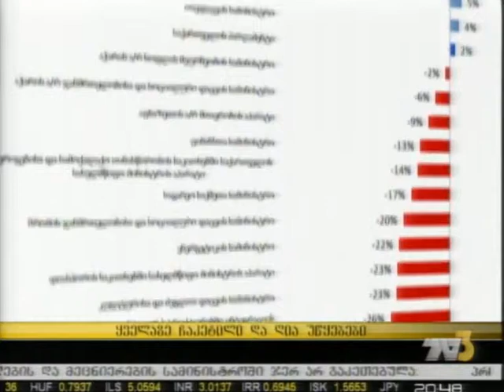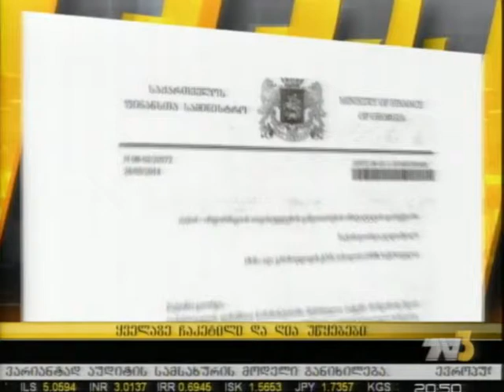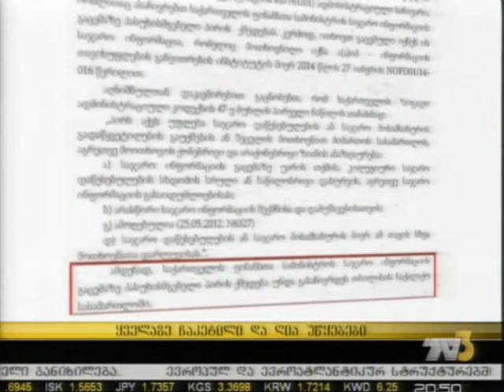ყველაზე ჩაკეტილი და ღია უწყებები